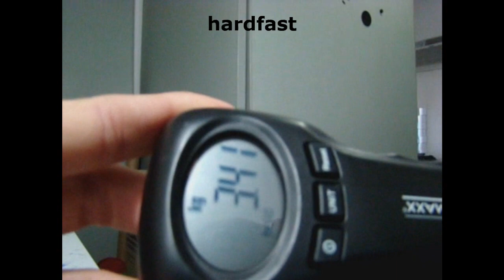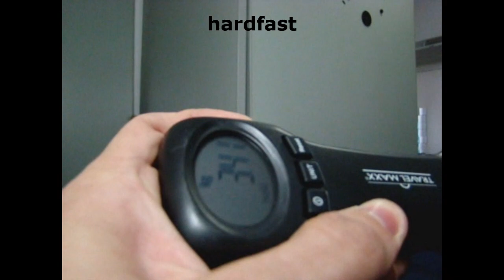Kit travelmax balança portatil para pesar bagagem aeroporto peso qualquer equipamento!